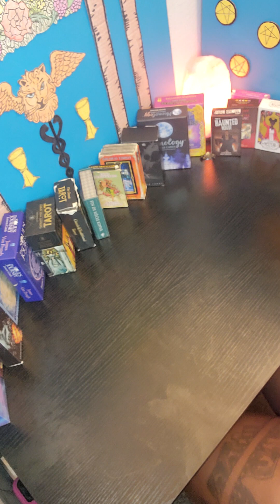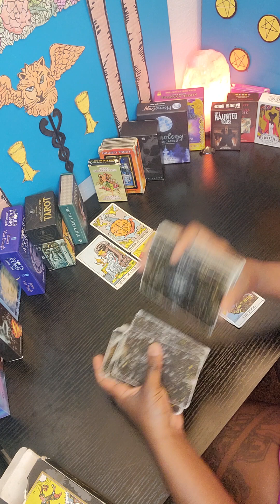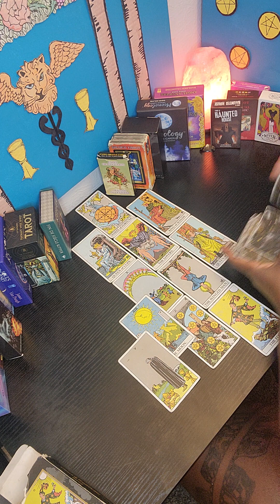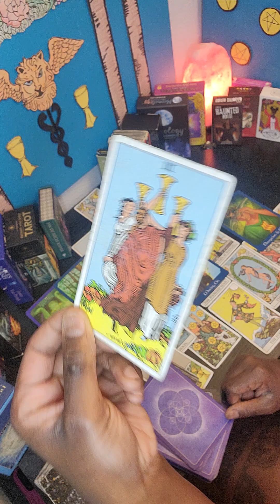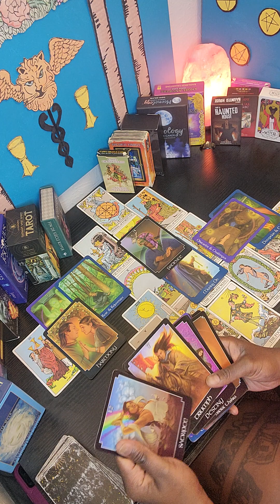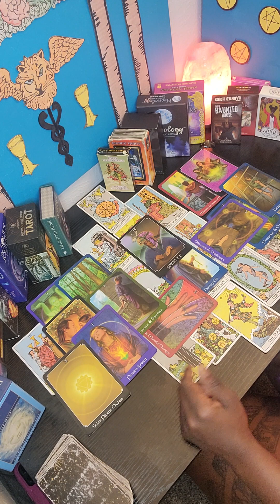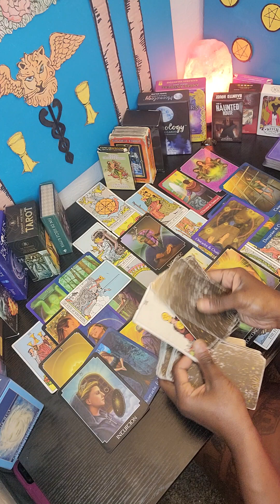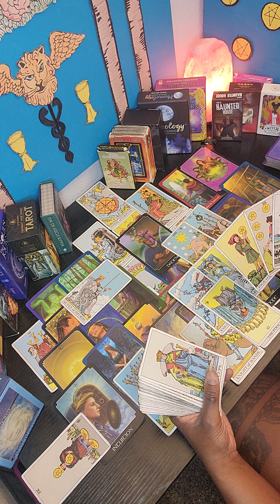AIR-🦁THE BEAST IS OUT🦍🦍THEY SHOULD'VE LEFT YOU ALONE🥱